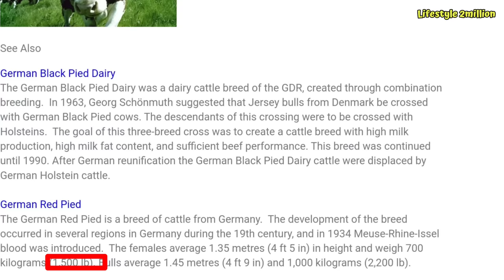১০ দেশের সেরা ১০ টি গরু | Bulls | Cattle | Kurbani Big Cow | Hero Alom | Lifestyle 2million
১০ দেশের সেরা ১০ টি গরু | Bulls | Cattle | Kurbani | Hero Alom | Lifestyle 2million

World Viral Top 10 Cows Reaction / কোরবানির কোটি টাকার গরু

Game - Asphalt 8

00:35 Brahman
01:32 Sibi Bhagnari
02:28 Chianina
03:15 Belgian Blue
03:50 German Angus
04:23 Indonesian Simmental
04:41 South Devon
05:07 Montbeliarde
05:23 Main Anjou
06:08 Hero Alom
06:41 Ankole-Watusi